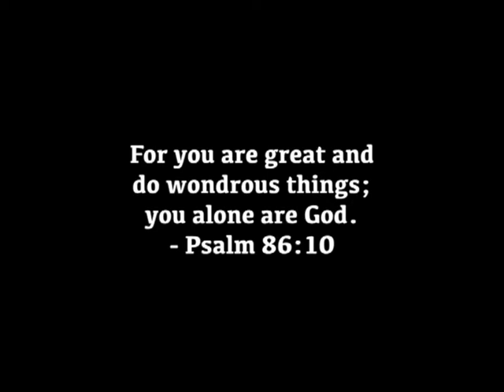Celine Shanthi, Bajal